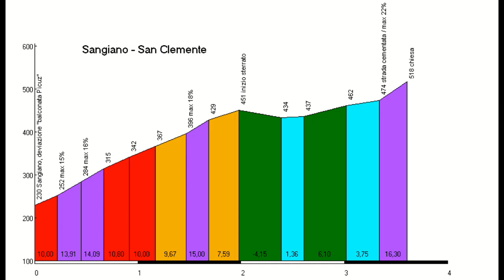Salita Sangiano - Balconata Picuz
Salita di poco superiore a 2 km con una pendenza media del 11% che sale al 12,6% nei primi 1,6 km, con un dislivello complessivo di quasi 250 m d+. La strada dopo 2 km diventa sterrata e aggirando con un po' di saliscendi la collina permette di raggiungere la chiesetta di S. Clemente.
Scoperta nel lontano 2001 e fatta (a fatica) con una vecchia mtb, l'ho fatta scoprire a un po' di amici in vari anni e ora è una sorta di palestra a 30 km da casa quando ho l'insana voglia di una salita continua dura che non sia un muro...
La stradina è stretta e poco frequentata e presenta nel tratto iniziale pendenze impegnative fino al 16% e una pendenza media del 14% per un tratto di 500m. Poi come si suol dire "spiana" (per modo di dire: resta sempre sopra al 10% per circa 600m (con un paio di tornanti) e dopo un brevissimo tratto piano riprende a salire con decisione fino alla punta massima del 18% (e media del 16%) fino al km 1,6, dove la strada spiana e riprende a salire dolcemente fino al piccolo piazzale dove termina il tratto asfaltato. Poco prima di raggiungere il piazzaletto, sulla sinistra c'è un bellissimo punto panoramico con vista su lago maggiore e di varese, nonché sul paese di Sangiano che resta letteralmente ai piedi del belvedere, noto anche come palestra di roccia.